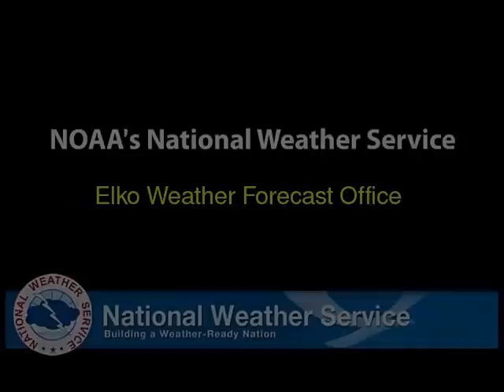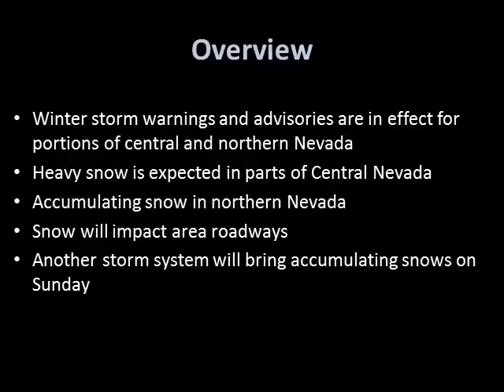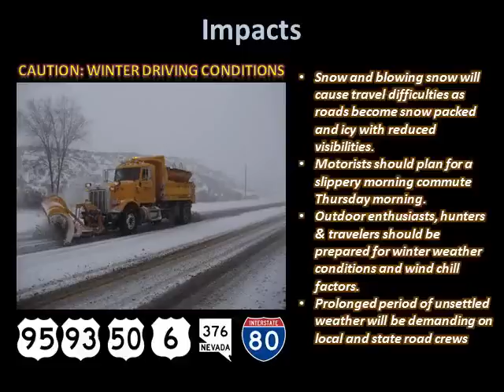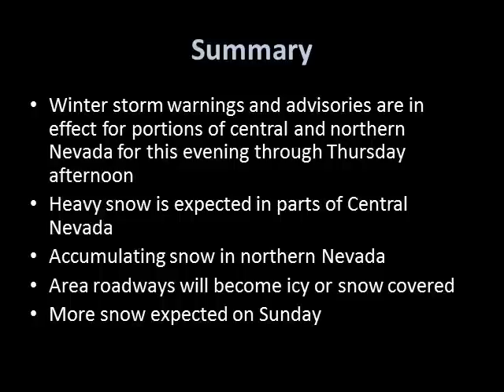Updated: Snow Storm to Impact Central and Northern Nevada Tonight into Thursday (Dec 12th)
A developing snowstorm will begin to impact the region tonight straight through Thursday, with a messy commute expected tomorrow morning.